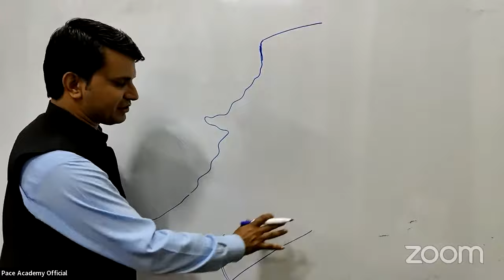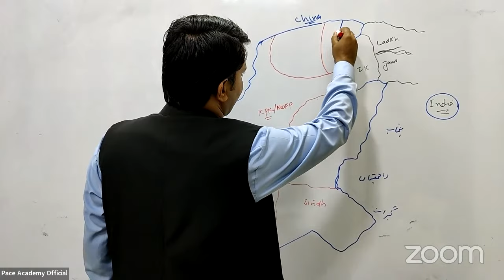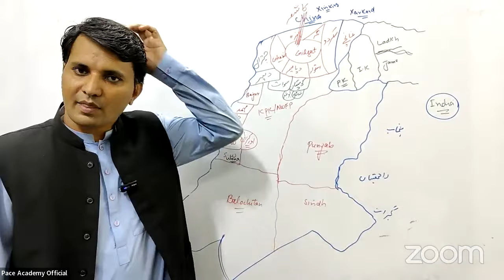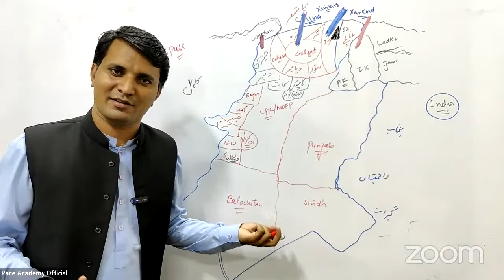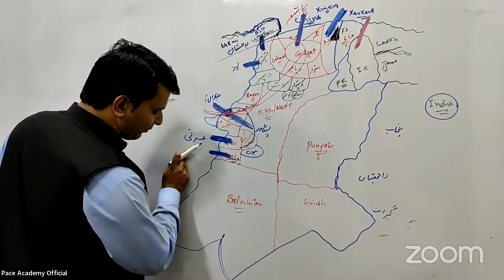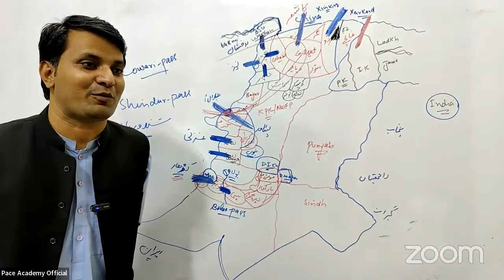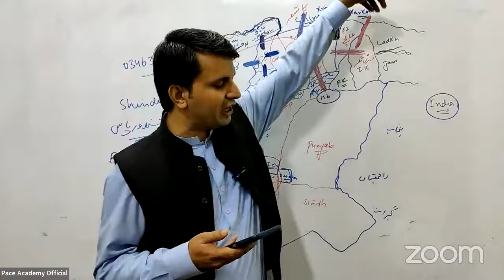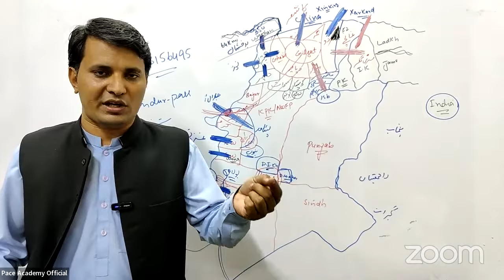Pakistan Geography lec 4, passes of pakistan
Seminar will start at: 09:00PM

💫 New Session For One Paper( Ppsc, Fpsc) Preparation
Specially for these posts:

🌟 (Intelligence Officer BS-14)
🌟 PMS GK
🌟Junior patrol Officer (Ring road authority)
🌟 Inspector Cooperative societies
🌟 Labour Inspector
🌟 Labour Officer
🌟 Assistant local Government
🌟 Inspector ASF(advertised)
🌟 Assistant Director ASF(advertised)
🌟 Assistant Director local govt(advertised)
🌟 Assistant in different Department(advertised)

👉🏻 New Session is going to start from 2nd April,2024
👉  Registration open for New Batch
👉 Classes :Online+ Recorded
👉 10 subject will be covered as per PPSC,Fpsc pattern for GK paper
👉Session will be under the supervision of

         Sir Rana Muhammad Aslam (GK-Mentor)
         Qamar Ali (Assistant S&GAD)